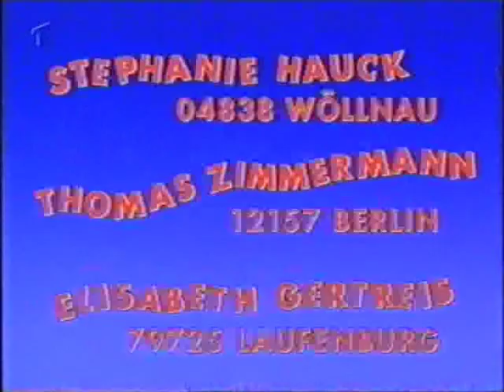Disney Club vom 11.06.94 Teil 4 german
Disney Club mit Antje Pieper und Stefan Pinnow.
Thema: Donalds 60. Geburtstag
Serien: Darkwing Duck (Tony Taufrischs Fitneß-Farm); Die Gummibärenbande (Das Geheimnis der Gummibären) und Spiel, Satz, Sieg (Teil.5: Vermißt)